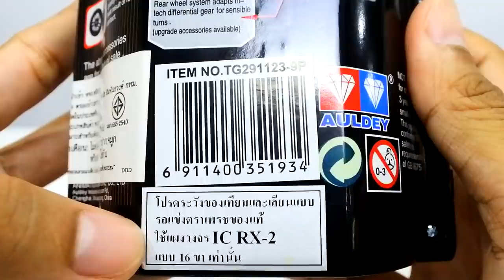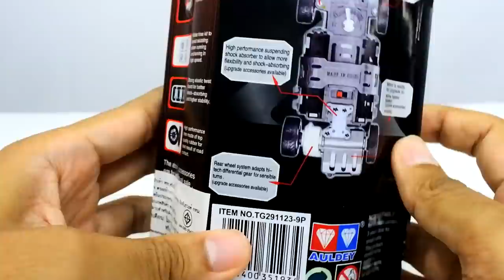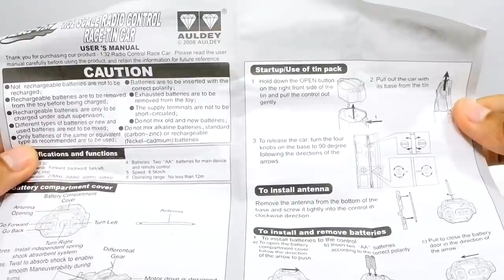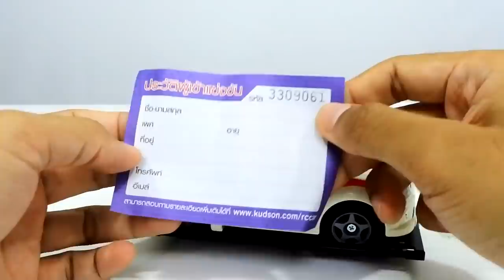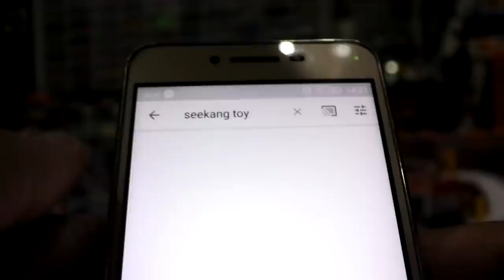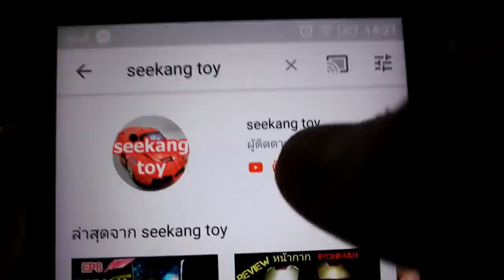รถกระป๋องตราเพชร ฮิตได้ไง? มีฝาสีอะไรบ้าง? วันนี้เเกะฝาส้ม/seekang toy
รถกระป๋อง ตราเพชร ฮิตได้ไง สีฝาอะไรบ้าง วันนี้เเกะ